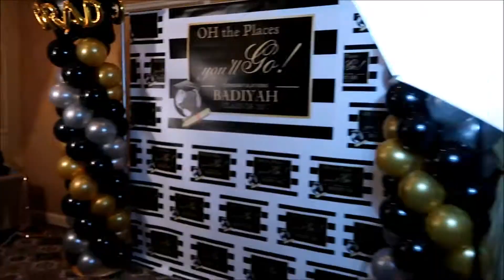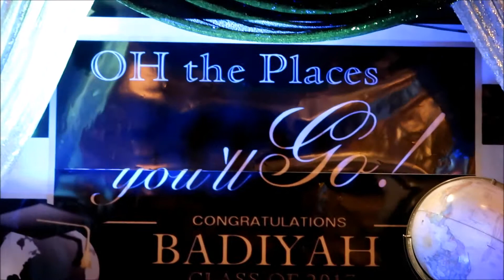Badiyah Parker Graduation Party 2017